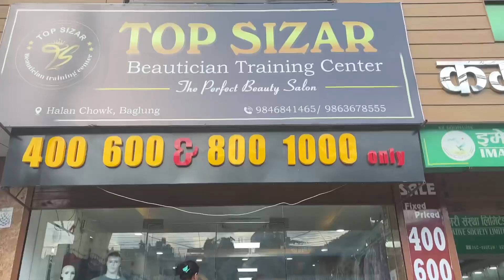Kk kinye tww maile?/ birthday shopping 🛍️/ vlog3 Ashar 10 gate birthday 🥳